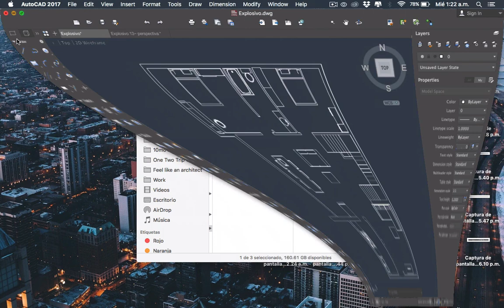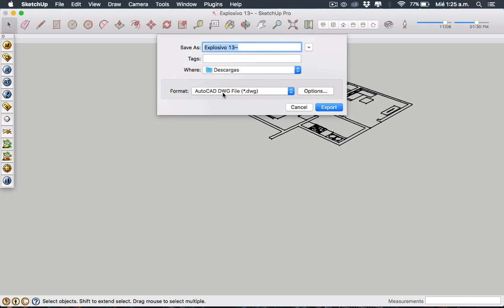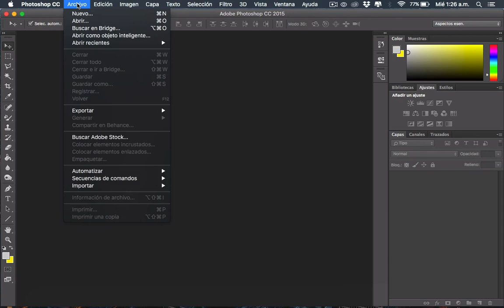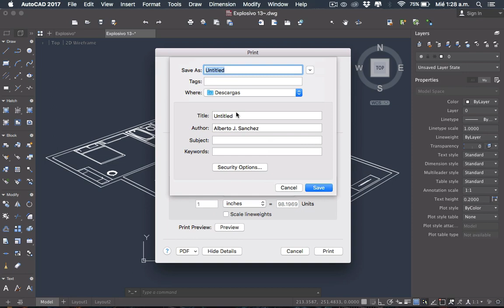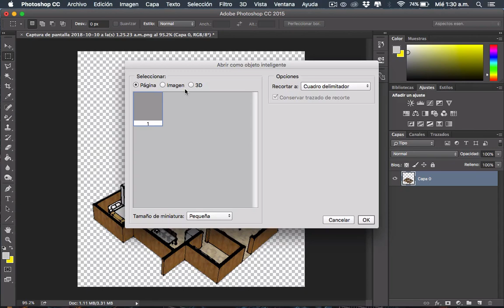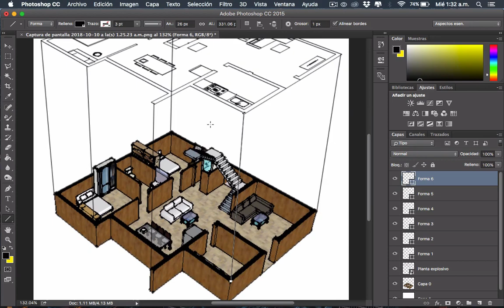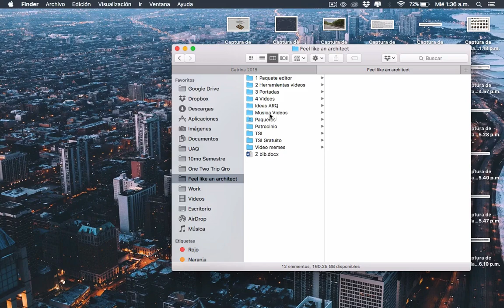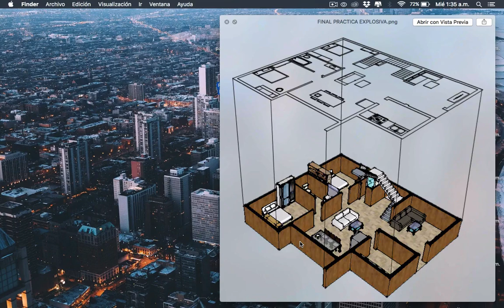Como hacer Renders explosivos (Modelos)